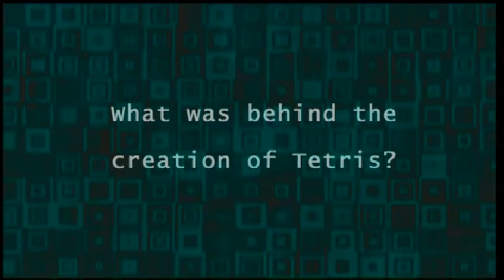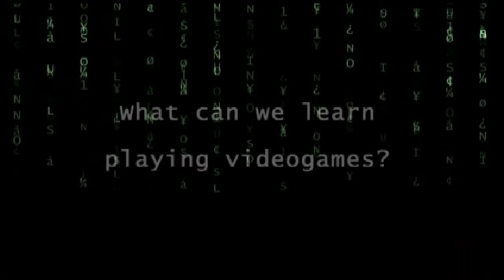3Q Alexei Pajitnov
Created the mythical computer game Tetris while working at the Soviet Science Academy.